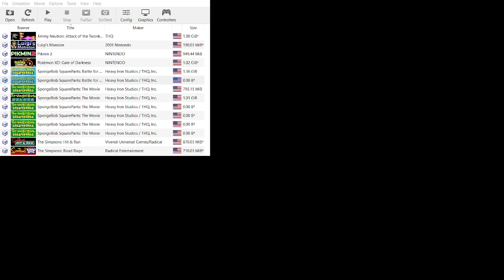Attempting to Complete @D0U8LE_H's Squidward Spongeball Remix